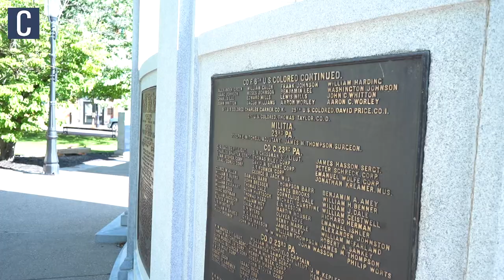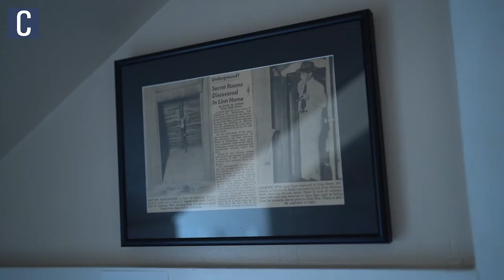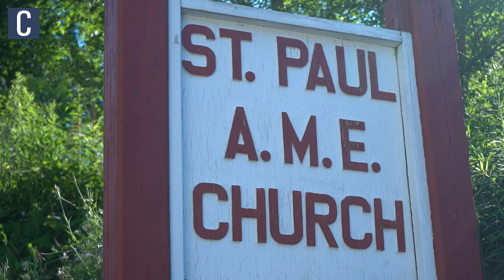Leadership Centre County participants organize Underground Railroad Walking Tour in Bellefonte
Video by Ben McClary and Sophia Montanye | The Daily Collegian